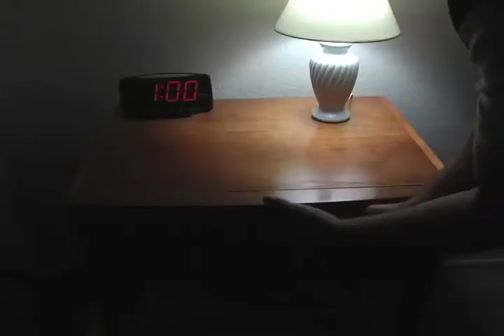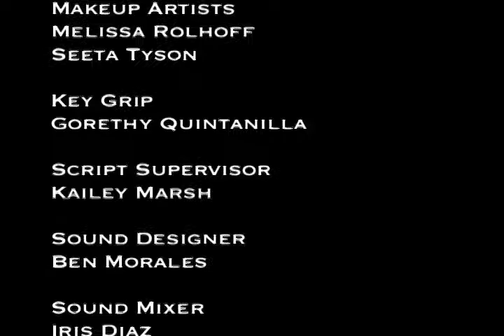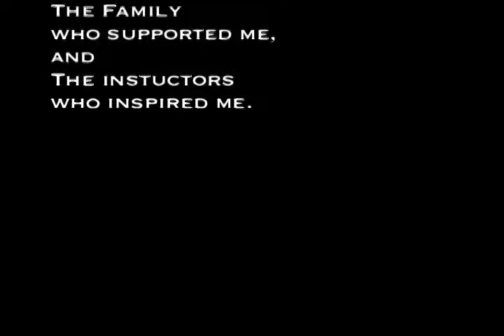Call of the Siren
Allan, a medicated insomniac, is being stalked by an eerie presence.
Produced, Written, Directed, Edited by Ben Morales.